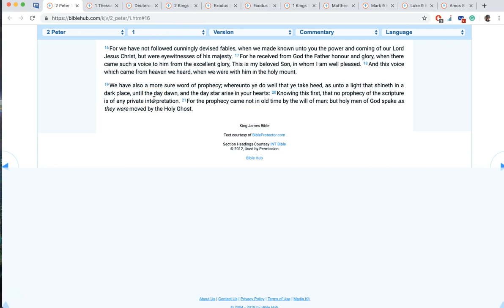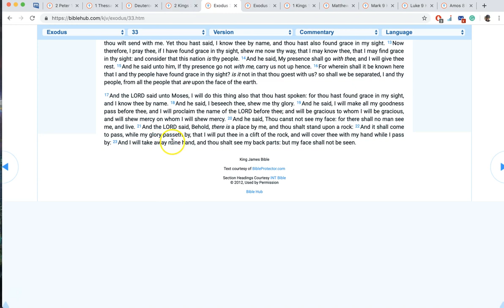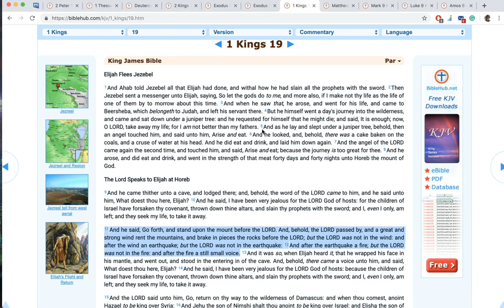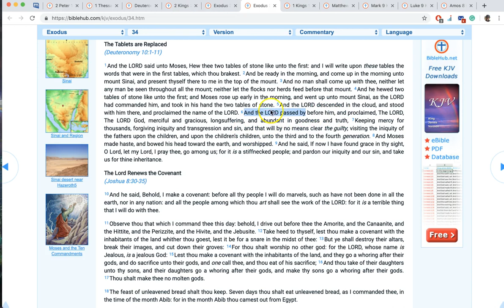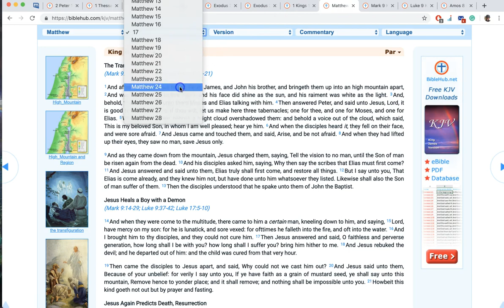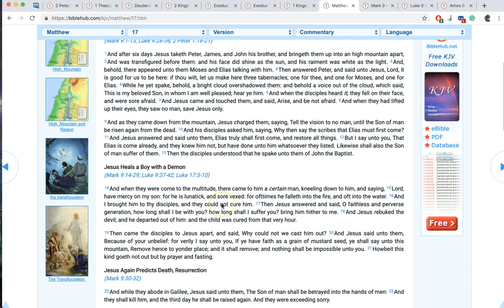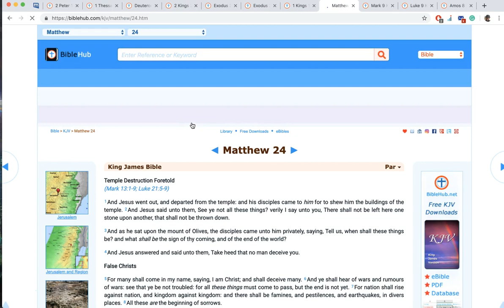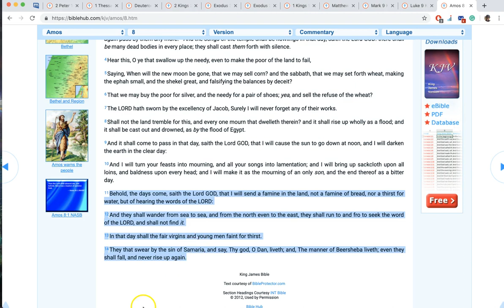Moses and Elijah = The LORD passes by! Transfiguration Rapture at hand!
Praise the LORD! God is good! The last 3 videos I posted are wrapped up with this teaching. I pray you were fed well! The LORD bless you forever! In Jesus name, Amen.